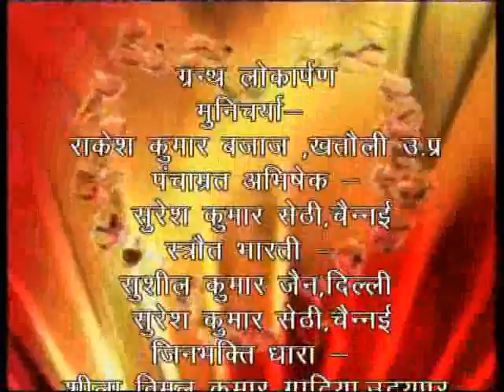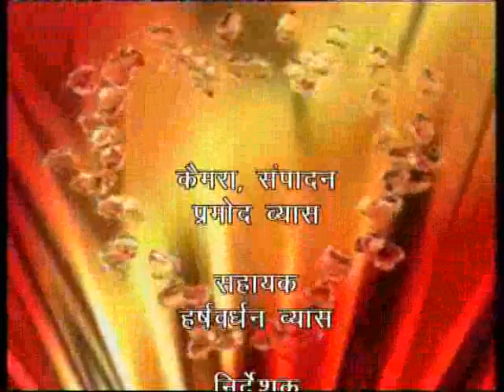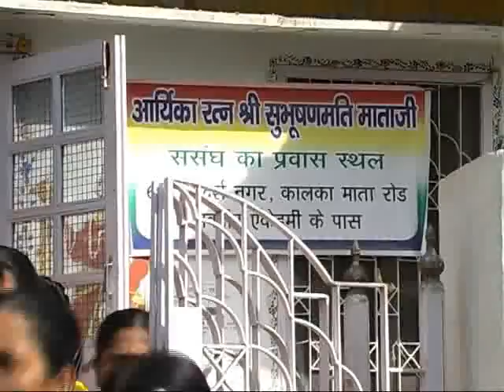25th deeksha jayanti Udaipur 1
Aryika Shree Subhushanmati mataji udaipur 2009